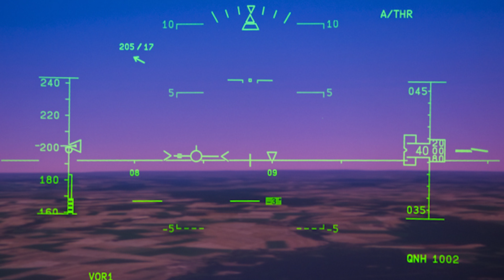Gerald Lawson changed the (video) game.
Gerald Lawson developed the Fairchild Channel F. This was the first home gaming system to use a microprocessor and it was the first that had the ability to play multiple games on one system.